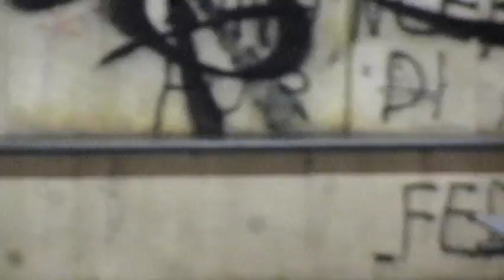Olgiate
falso allarme bomba in stazione